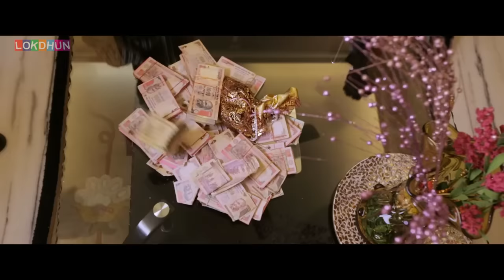POLICE NAAL PANGA - NEW PUNJABI COMEDY FILM || PUNJABI FULL MOVIES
Punjabi Movie :Police Naal Panga
StarCast : Bhagwant Maan